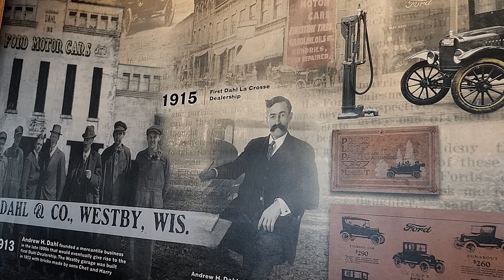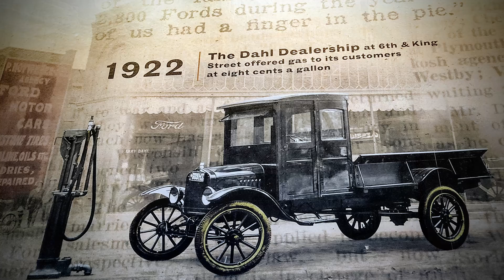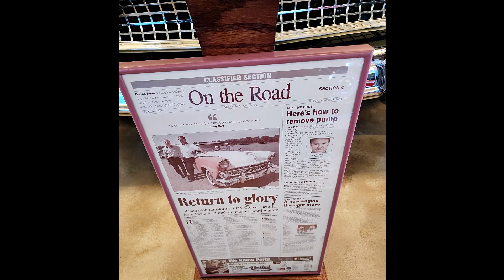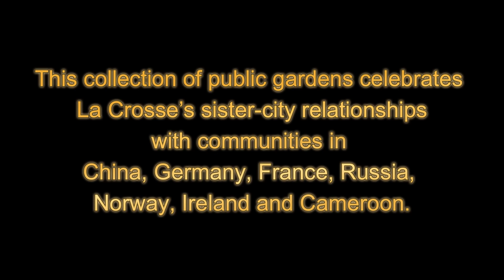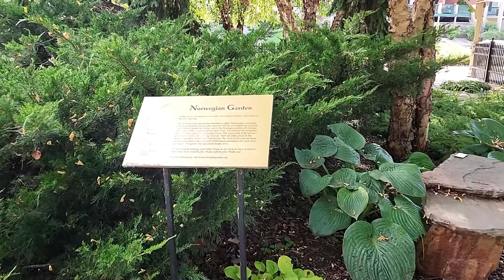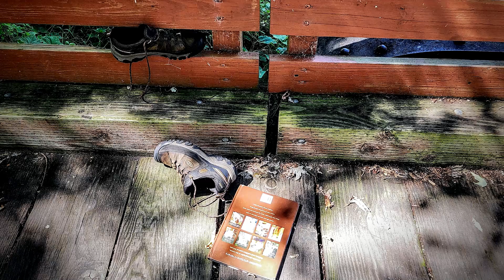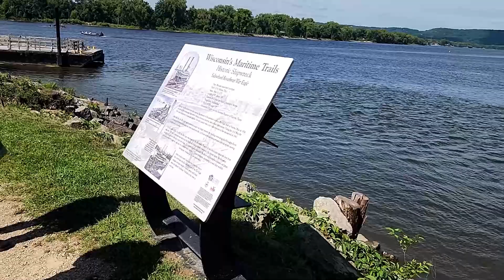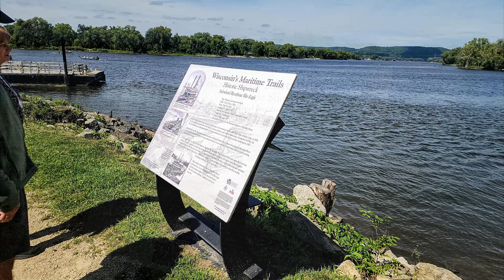Upper Mississippi River Cruise - Day Two, La Crosse Auto Museum and Friendship Garden 2024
Dahl Auto Museum, Riverside International Friendship Gardens, American Serenade, American Cruise Lines